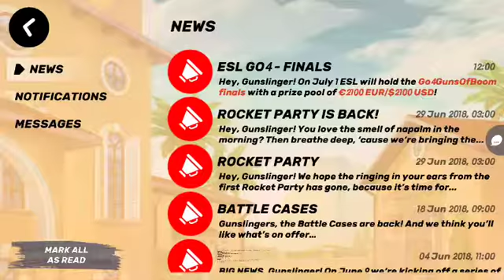Guns of boom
Hope you enjoy like and sub